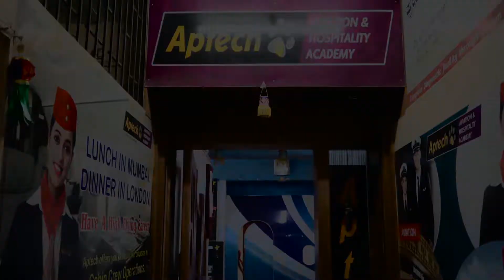state primary teachers made protest to withdraw transfer if not will go on hunger strike